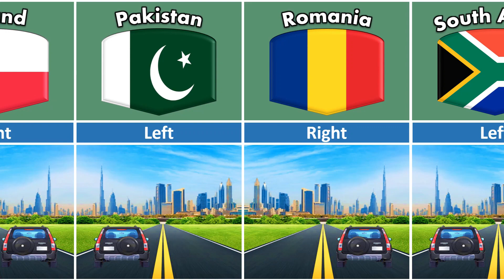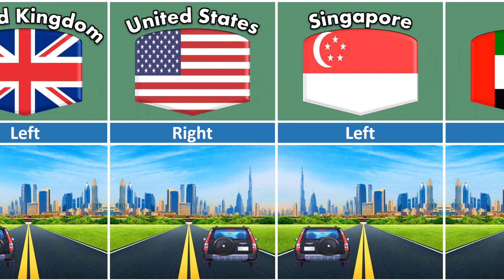Vehicle Left Right Driving Side from Different Countries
The following table lists the Vehicle Left Right Driving Side from Different Countries.